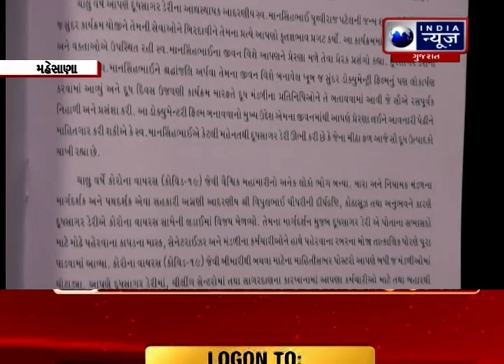મહેસાણા : દૂધસાગર ડેરી બાબતે ચેરમેન પદના ઉમેદવાર અશોક ચૌધરીએ નિવેદન આપ્યું